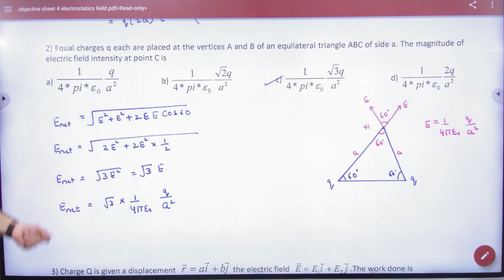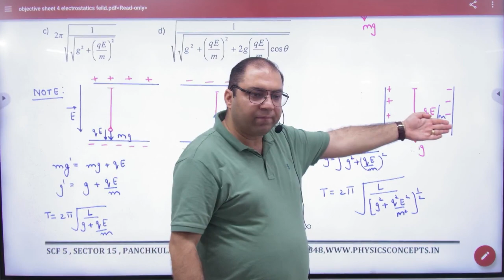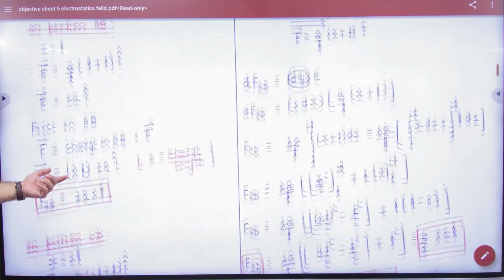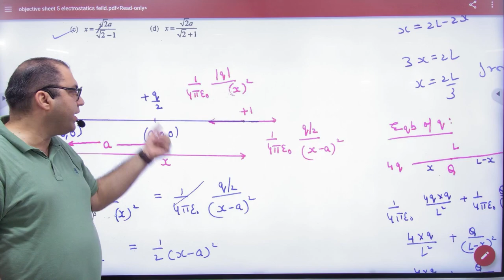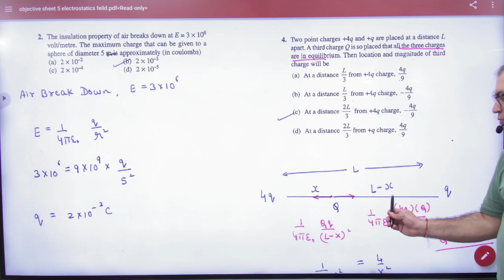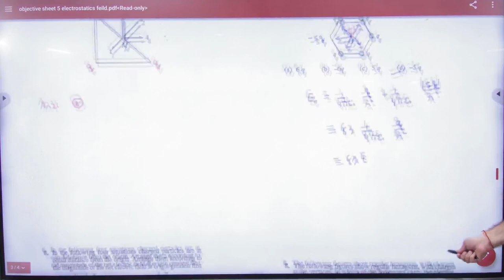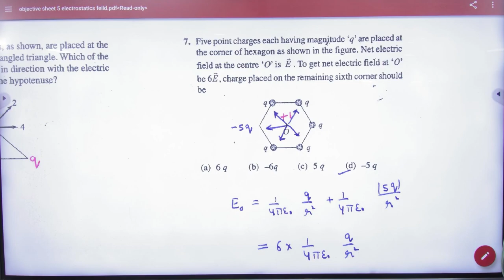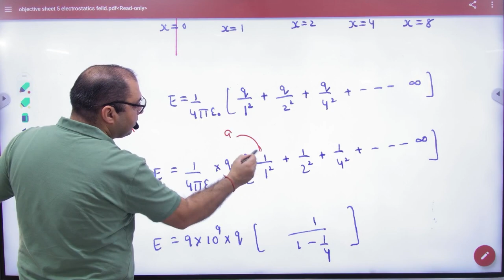1 Objective sheet 4 and 5 discussion